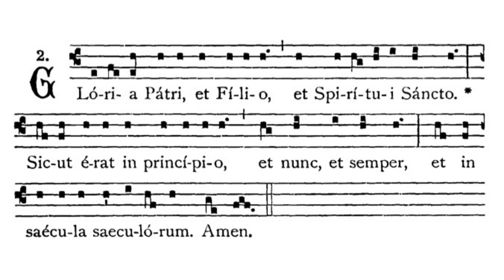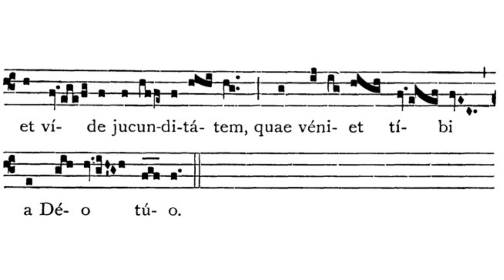Gregorian Chant - Julian D. Jankowski - 2nd Sunday of Advent - Communion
This is the Gregorian Chant Offertory for the Second Sunday of Advent sung by me (Julian D. Jankowski).